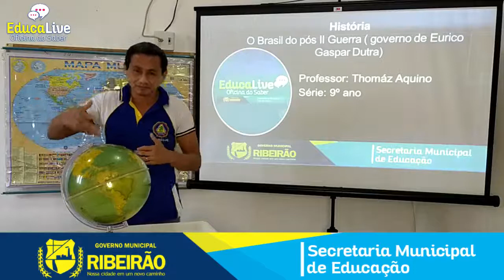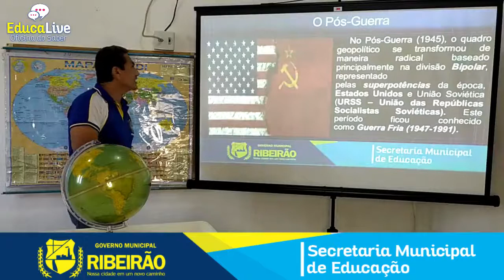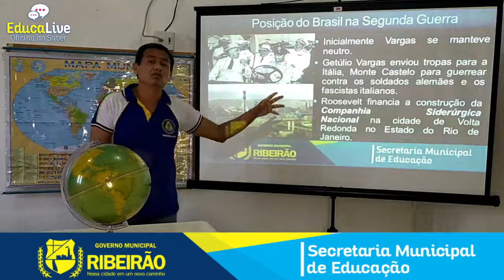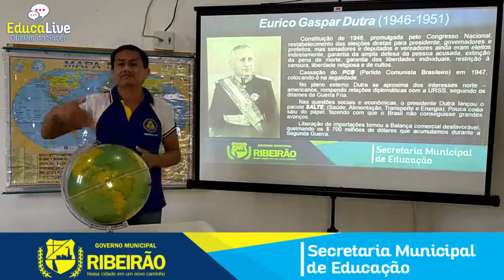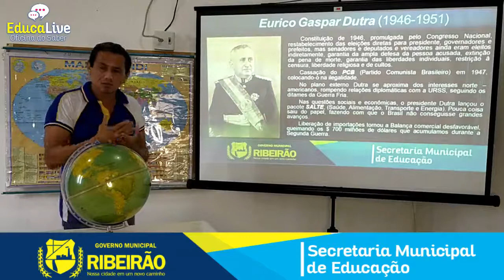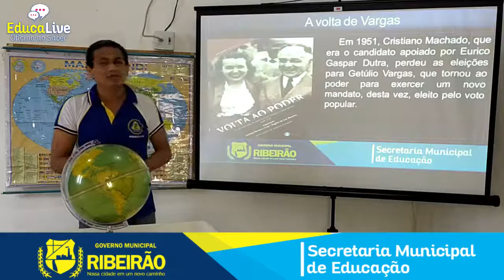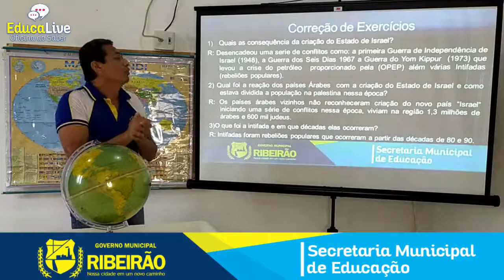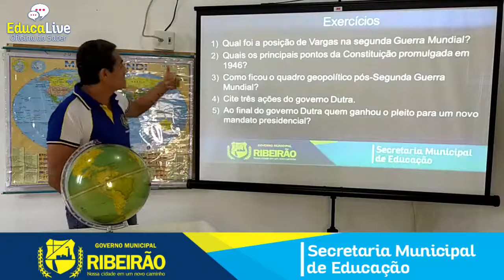AULA DE HISTÓRIA 9° ANO - O BRASIL DO PÓS II GUERRA MUNDIAL- PROF. THOMÁZ AQUINO